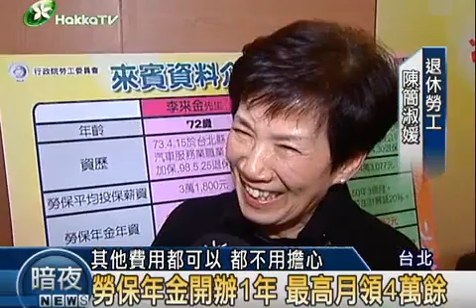2009-12-30-勞保年金 480x320.mp4